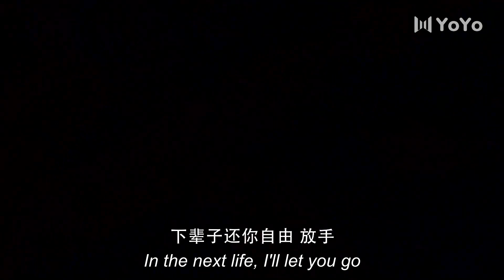EP 03💥I propose a marriage to you. You're going to be my bride | The Legend of Zu | 蜀山战纪 | Trailer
Drama name: The Legend of Zu
Genres: Historical, Romance, Wuxia, Fantasy, Action
Episodes: 54

💬Synopsis:
Zhuge Yu Wo is leader of the Mt. Zu Sect, a highly prestige sect in Jiang Hu (martial art world).  In order to protect the world from catastrophic chaos, he battled against the evil villain  Green Cape, who stole the Scarlet Soul Stone.  In the midst of the battle, the Scarlet Soul Stone was forced into Ding Yin's body.  Because of this, Ding Yin became a disciple of the Mt. Zu Sect, and vowed to protect the world from evil and chaos. By chance, Ding Yin found out that Yu Wu Xin, daughter of Shang Guan Jing Wo, looked surprisingly similar to his dead wife.  As a result they fell in love with each other.  At the same time, the power structure of the Mt. Zu Sect was shaking, which leads to another catastrophic chaos in Jiang Hu. ~~ Adaptation of the same name novel.